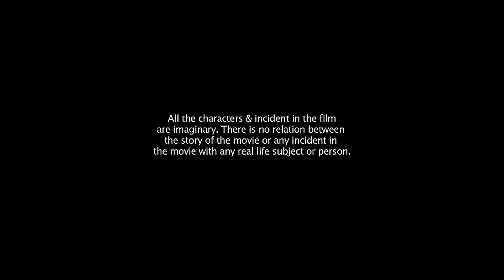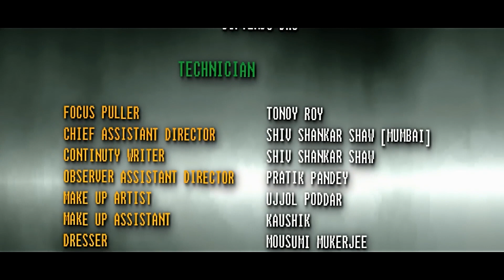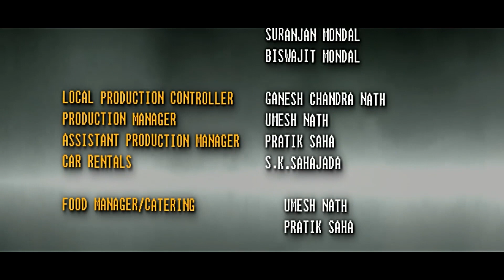Jolbesha Bengali Short Film